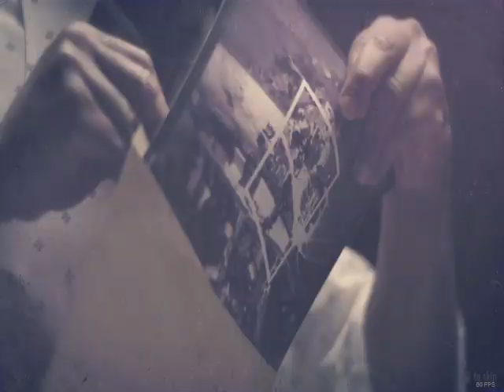Lets Play Call of Duty® Black Ops II 2021 Ep. 1 Campaign